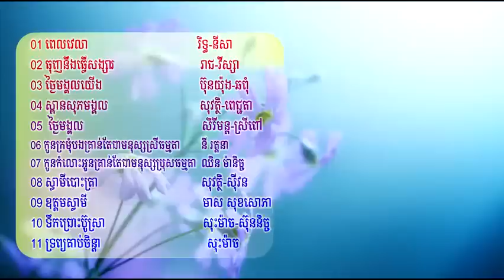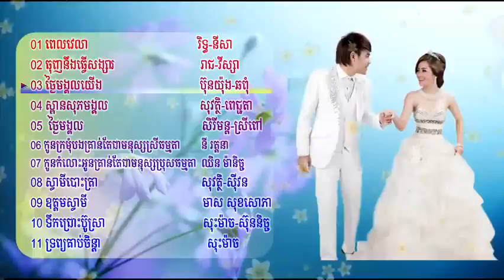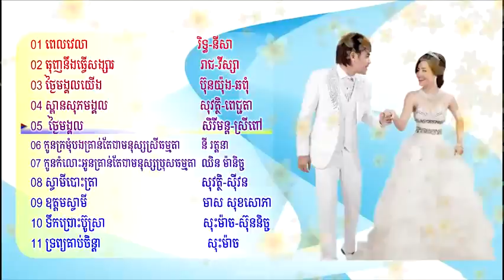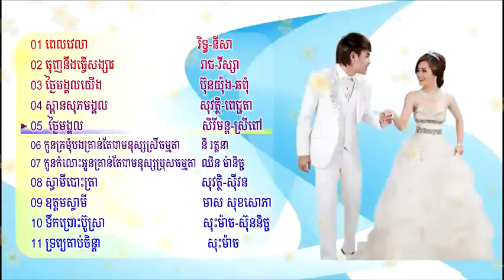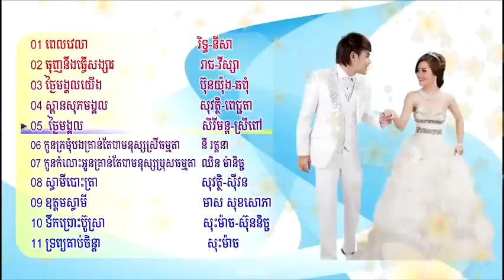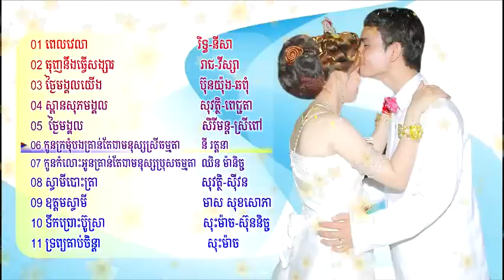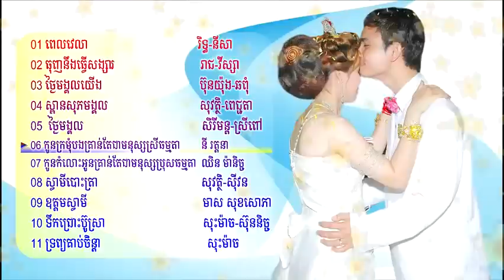ជ្រើសរើសបទថ្ងៃមង្គលកាដ៏ផ្អែមល្ហែម ពេលវេលា ឧត្តមស្វាមី ថ្ងៃមង្គល​ HIGH